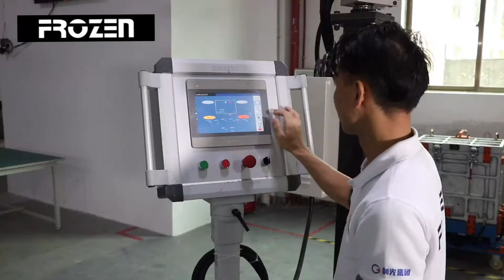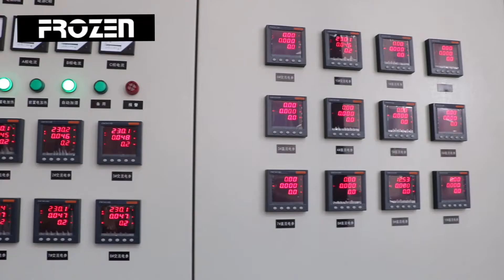car refrigerator manufacturer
car fridge 12V compressor type, 12 years+ experience of OEM&ODM, top 5 suppliers in China, long-established reputation for reliability, tough construction, superb performance and longevity.